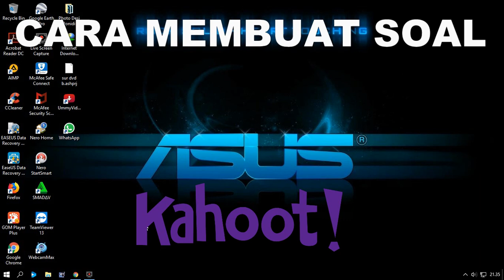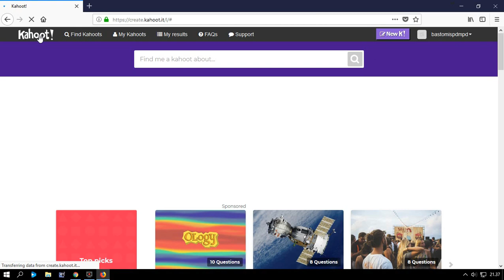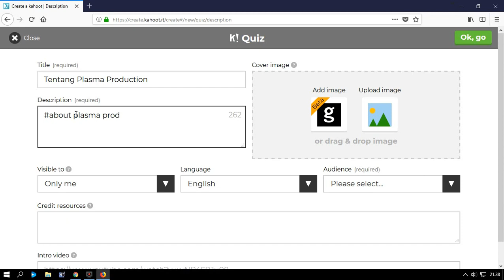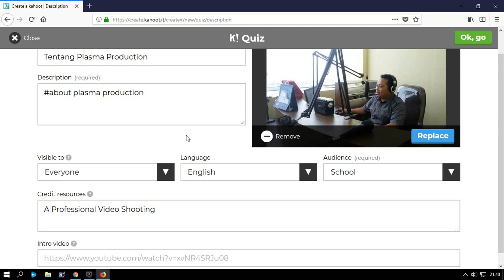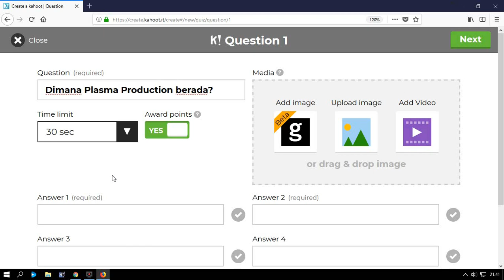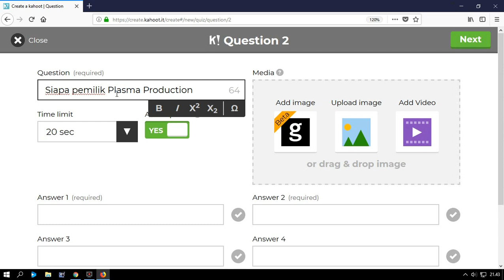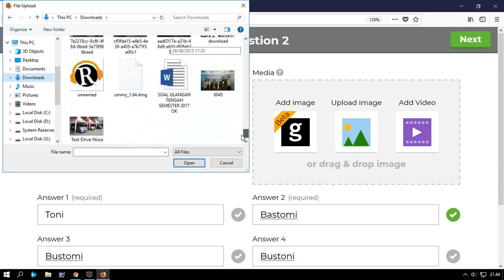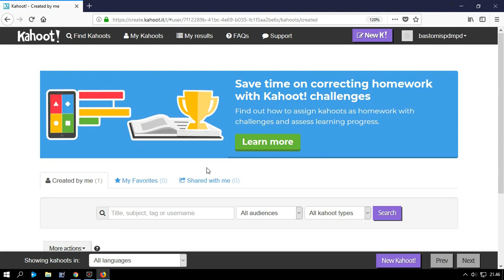Cara Membuat Soal Kuis dengan KAHOOT how to make question by Kahoot Trivia Kahoot Kahoot Kahoot Quiz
1. Video Shooting & Foto Digital
2. Tarup, Disel dan Panggung
3. Make Up pengantin dan Puade
4. Cetak Undangan
5. dan Pelatihan/Kursus Gratis.